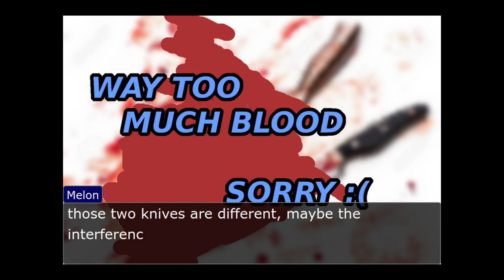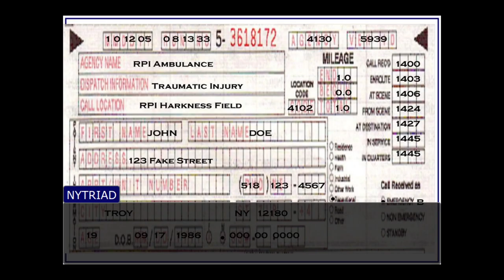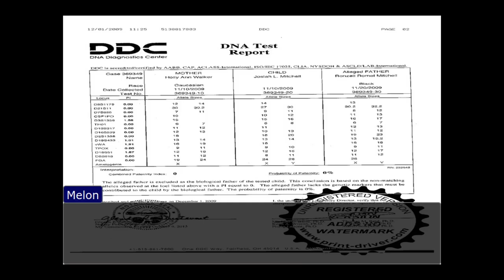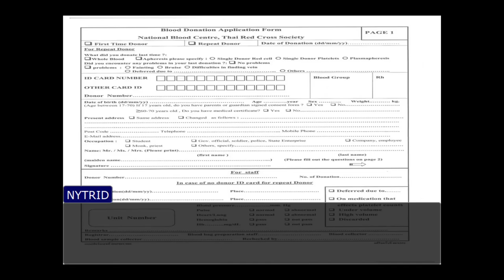Episode 1: Knife Collection [objection.lol]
log of an objection.lol courtroom session from 2020, made in real time with no prior planning

we argue about robux and spend 16 minutes trying to figure out who the defendant is